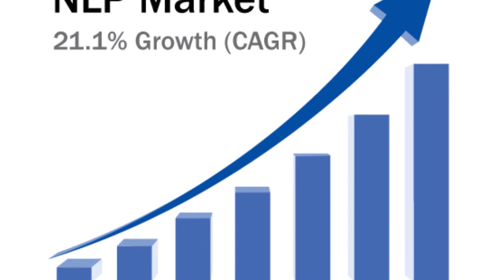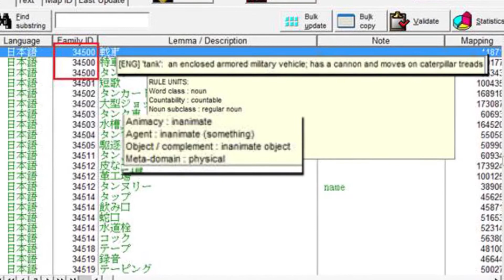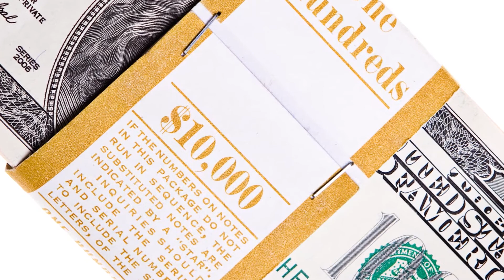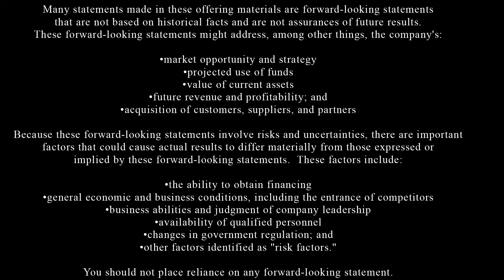Introduction to LinguaSys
Hear from Brian Garr, LinguaSys CEO, on new advances in Natural Language Processing technologies, direct from the Consumer Electronics Show